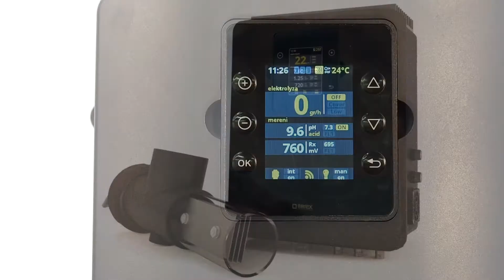Solnička - Nastavení proplach filtrace